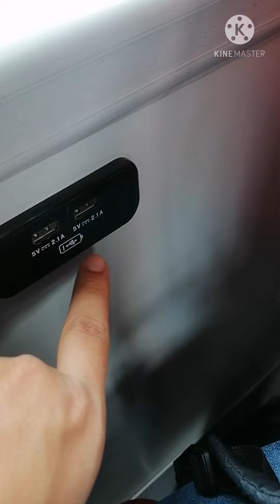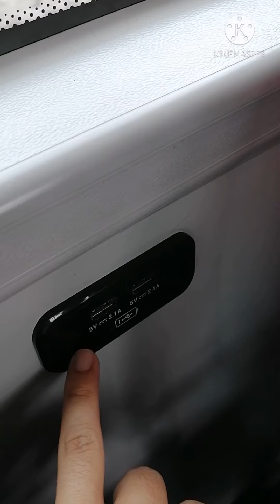Conociendo el minibus eléctrico del SITP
Sucedió en fontibon un sábado por la tarde y congestionada